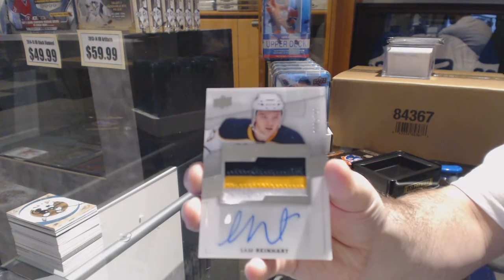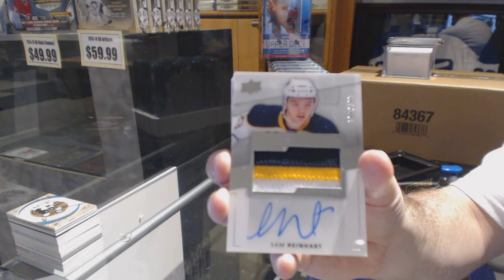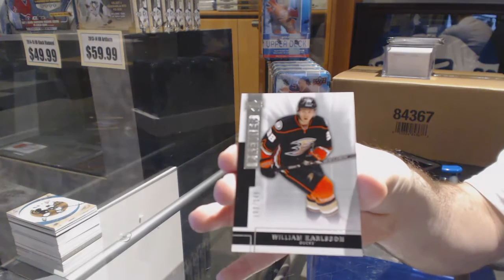14-15 Upper Deck Premier Hockey Box Break - C&C GB #6667